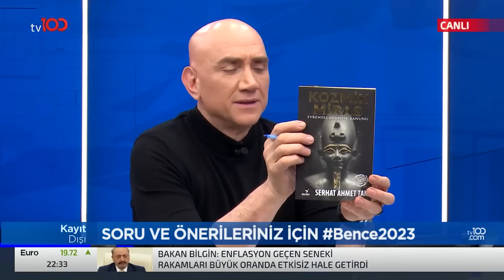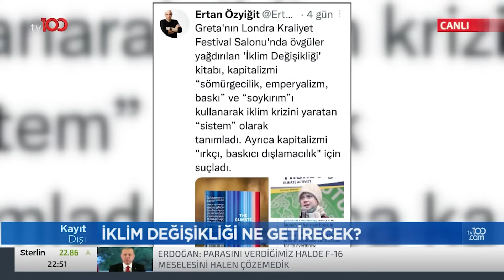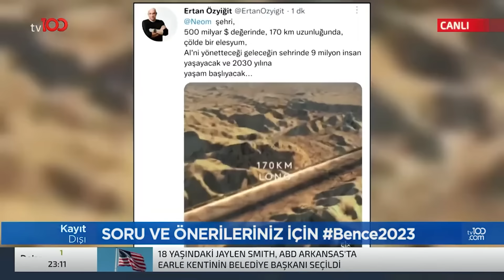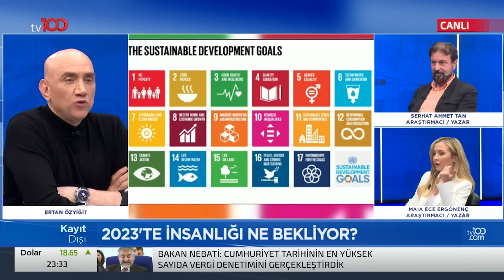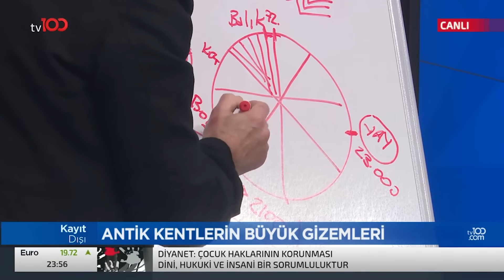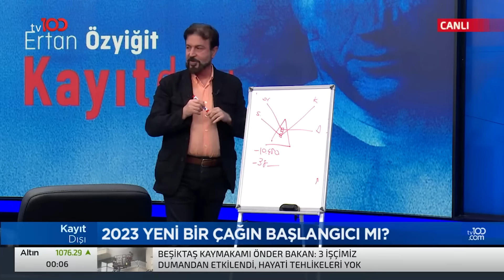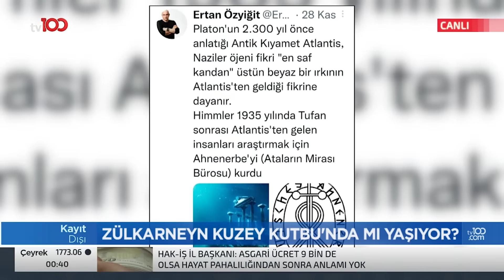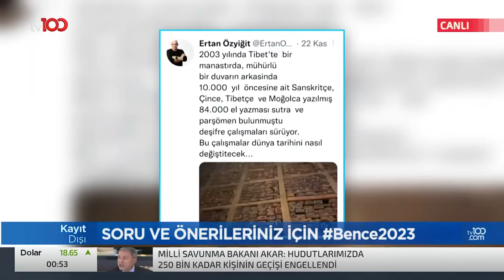Ertan Özyiğit ile Kayıt Dışı | Zülkarneyn Kuzey Kutbu'nda Mı Yaşıyor?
Araştırmacı/Yazarlar Maia Ece Ergönenç ve Serhat Ahmet Tan; Ertan Özyiğit ile Kayıt Dışı programına konuk olarak gizemli sorulara yanıt arıyor.

📍2023 yeni bir çağın başlangıcı mı?
📍Zülkarneyn Kuzey Kutbu'nda mı yaşıyor?
📍Anadolu'daki antik kentler
📍7 yıllık büyük döngü ne zaman başlayacak?

Frekans: 11916
Sembol: 30000
Polarizasyon: V (Dikey)
Frekans: 12729
Sembol: 30000
Polarizasyon: V (Dikey)